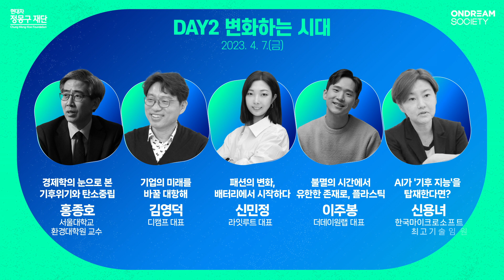[티저 공개] 현대차 정몽구 재단 임팩트 콘퍼런스 'ONSO WEEK 2023' 개최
현대차 정몽구 재단 임팩트 콘퍼런스
ONSO WEEK 2023:
공존하는 미래, 변화하는 시대

미래를 두려움 없이 맞이하고 새로운 기회를 포착하기 위한 대화를 나눌 시간,
현대차 정몽구 재단 임팩트 콘퍼런스 'ONSO WEEK 2023'가 4월 6일부터 8일까지 3일간 개최됩니다.
폭넓은 강연, 흥미로운 전시와 워크숍까지 다채로운 콘텐츠로 가득찬 온드림 소사이어티를 기대해주세요!